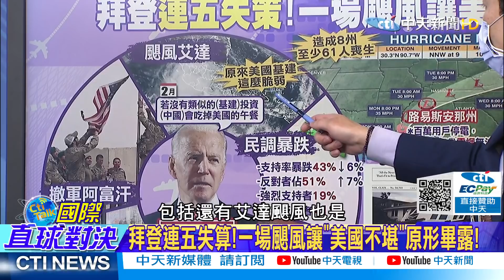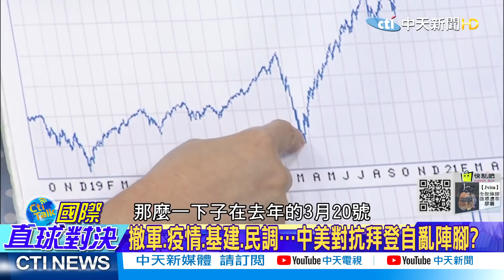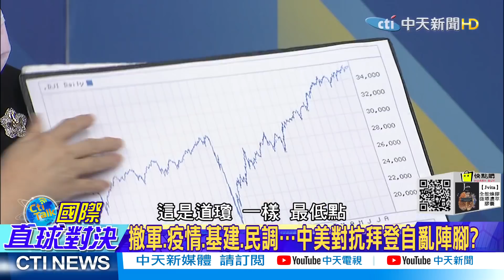【國際直球對決】撤軍.疫情.基建.民調 拜登連五失算自亂陣腳? @全球大視野Global_Vision 精華版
一週七天均有最新、最熱的國際話題：
《全球大視野》節目於每週一至五23:00首播  林嘉源/鄭亦真主持
《前進戰略高地》節目於每周六21:00首播  許甫主持
《國際直球對決》節目於每周日21:00首播  林嘉源主持